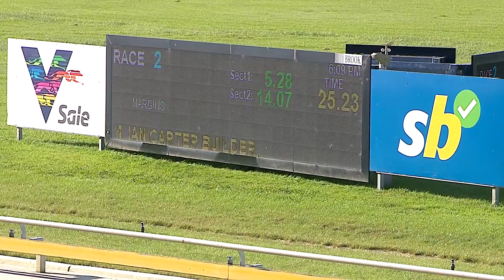SLE SUN 21 JAN 24 R2